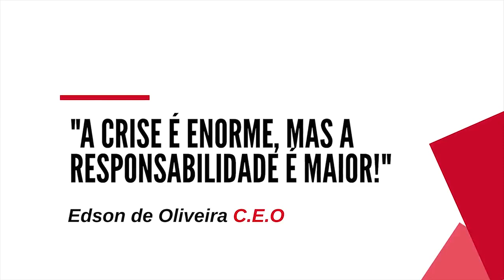Mude a Sua Forma de Pensar.Esqueça a Teoria e Ponha Tudo em Prática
Pare!!!
Mude a Sua Forma de Pensar.
Esqueça a Teoria e Ponha Tudo em Prática

"A Crise É Enorme Mas A Responsabilidade É Maior!"
By C.E.O.
1+1...2